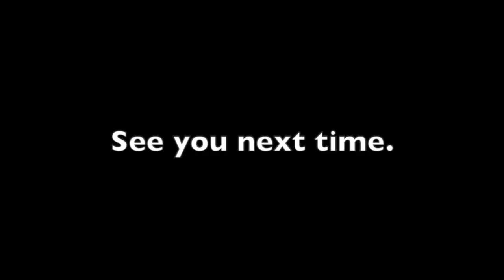September Phonics 1